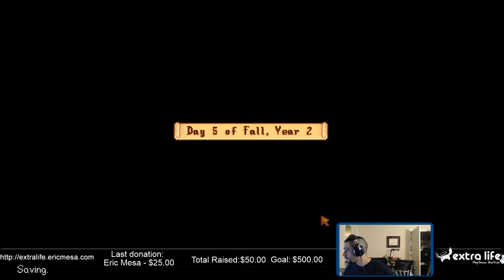ExtraLife: Stardew Valley SP - Ep 82 - Fall Y2 Days 03-04: Trying to improve relationships